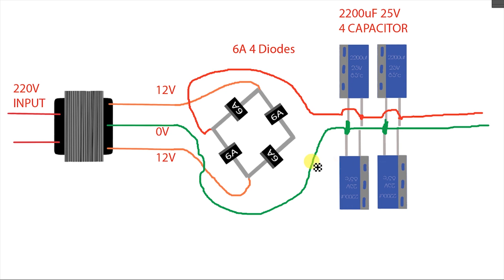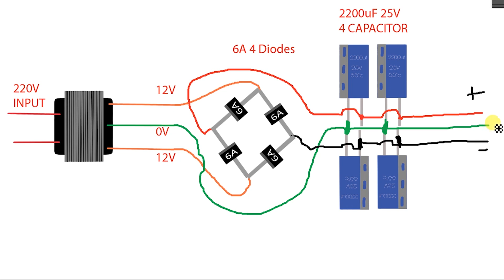How to make dual supply DC 12v 0v 12v- |Rock works 2019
This video I well teach you to how to make simple 😉 12v0v12v- DC supply